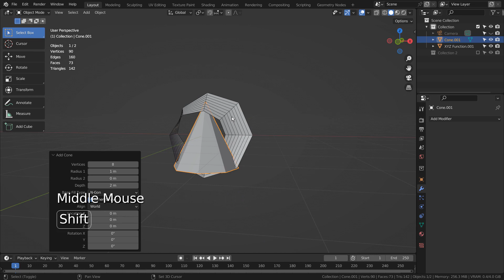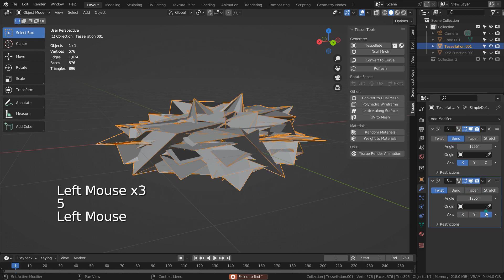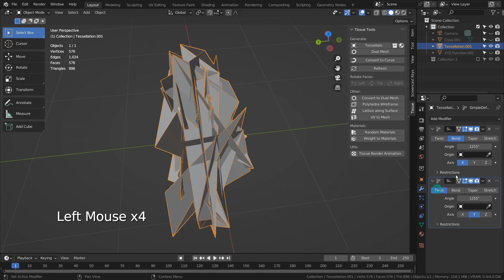Blender Tutorial - Abstract art mesh creation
0:00 Intro
0:07 New math function
0:51 Tissue add-on
1:21 Two simple deform modifiers